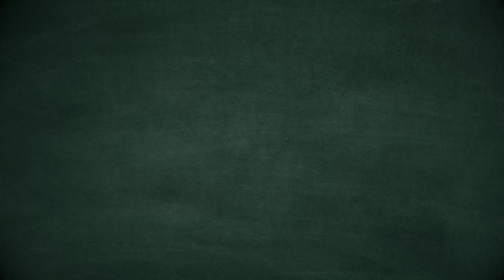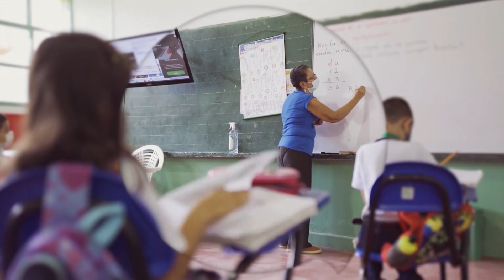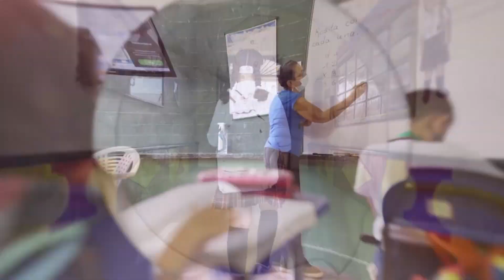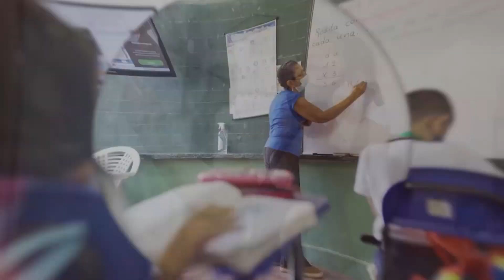Charlas Maestras - Capítulo 2: Hablemos De Convivencia Escolar